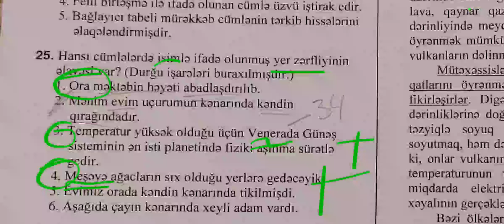Bunun əlavə olduğunu bilirdinmi?